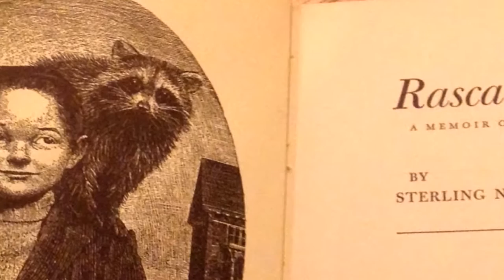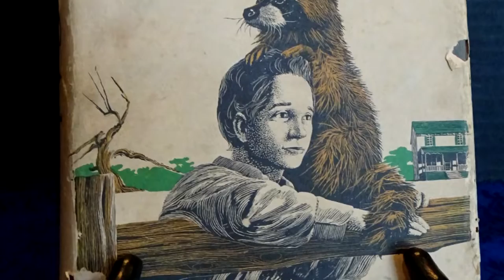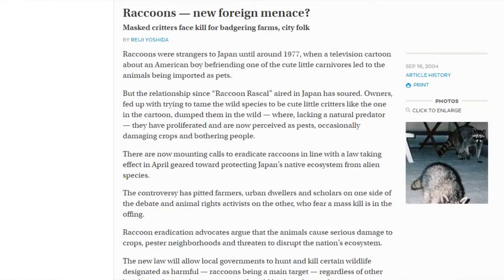Araiguma Rascal - YMMV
It's not unusual for an American audience to have never heard of an eastern franchise, however, it is uncanny when one of those franchises started off in America, but didn't gain near as much traction as it did in the land of the rising sun. Such is the case with Raccoon Rascal.

Thanks for reading! If you want to support the channel, the best way as of now is to subscribe, share with a friend, and follow me on Twitter. (I know that’s weird, but it’s true.)